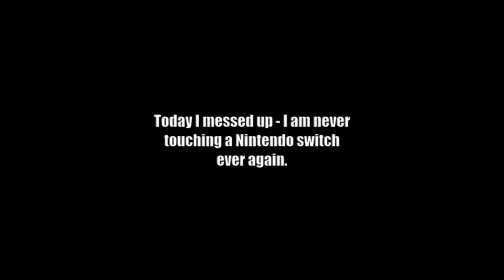Today I messed up - I am never touching a Nintendo switch ever again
Enjoy the best of TIFU Reddit Sub with your host AI Andy.

0:00:00: Today I messed up - I am never touching a Nintendo switch ever again
0:04:41: Today I messed up by not taking a second to think after my son came out to me